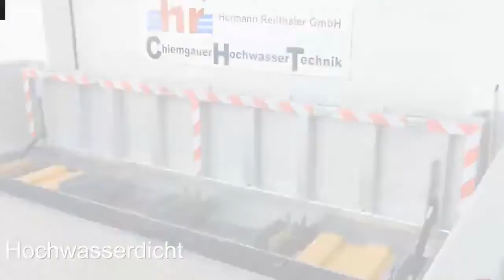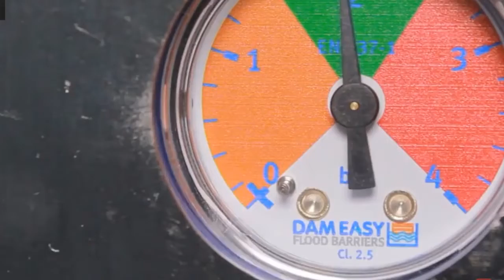8 amazing anti - flood inventions and flood protection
HELLO!

You will discover in this video the amazing construction tools you must have as anti - flood inventions and flood protection. These invention are actually amazing inventions and cool equipment that will blow your mind and amazing tools you should as flood barrier and Flood Guard.